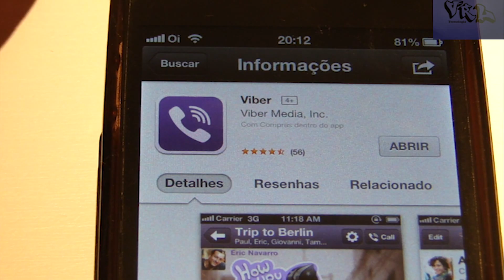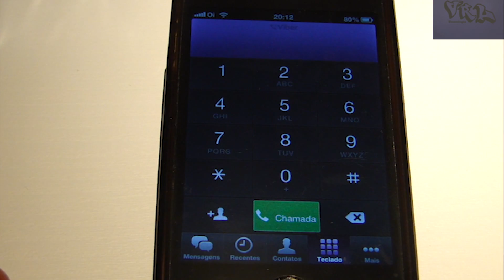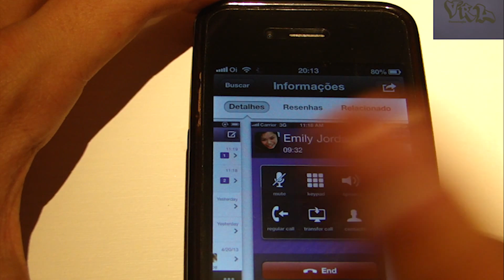Como fazer ligação e enviar mensagens Gratis pelo celular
Neste vídeo mostraremos como fazer ligações ou enviar mensagens, através de um app, que utiliza internet, ou seja não terá custo nenhum, e poderá se comunicar com outras plataformas diferentes.

(Selecione "não sou robo", espere 3 segundos, depois "get link")
Duvidas de como baixar? Pergunte nos comentários!